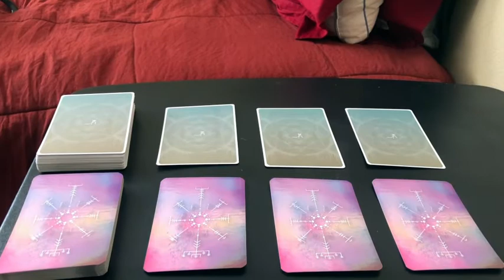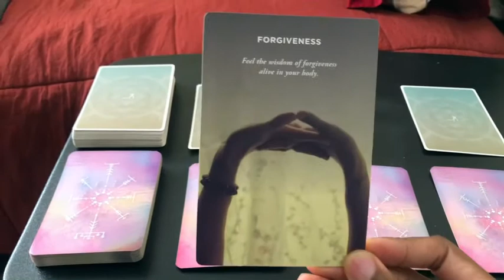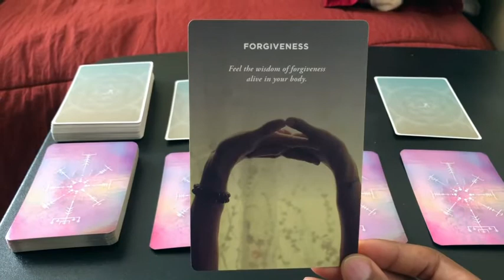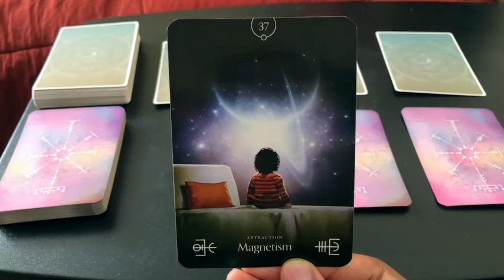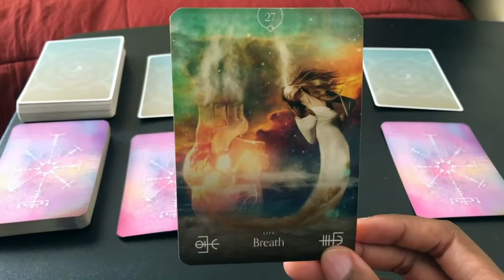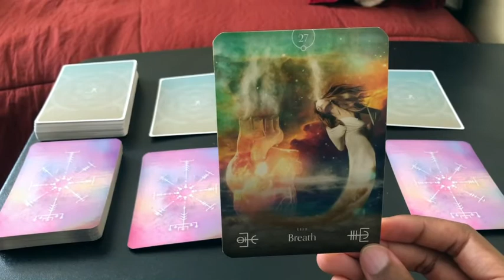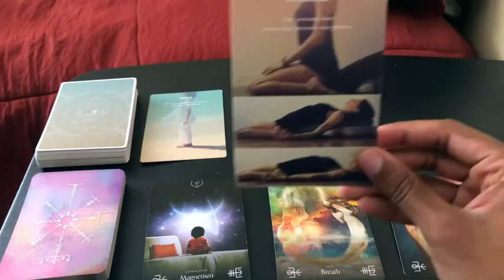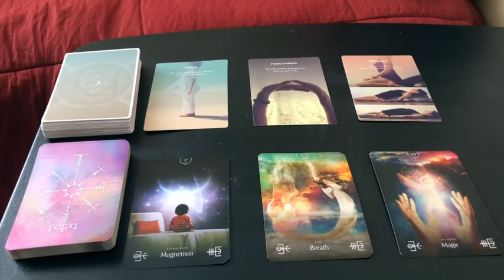Full Moon In Taurus, Lunar Eclipse, Guided Meditation, Yoga Nidra, Mini Reading 🌑♉️✨